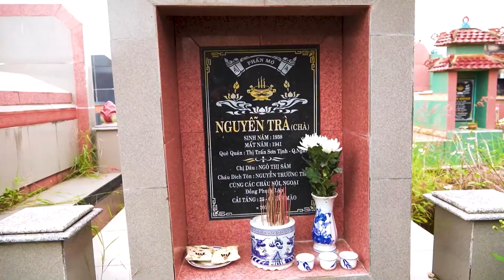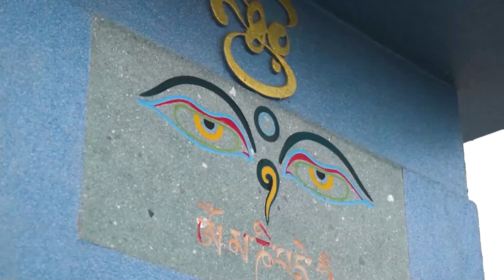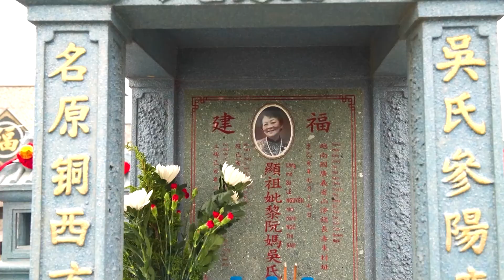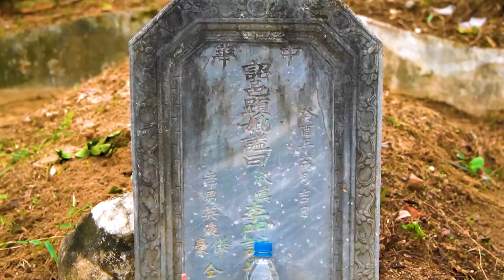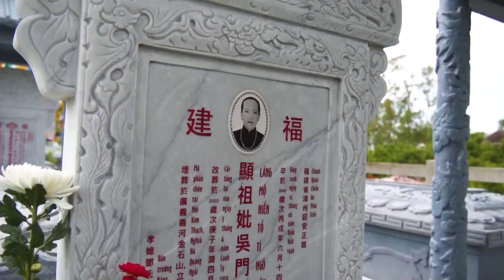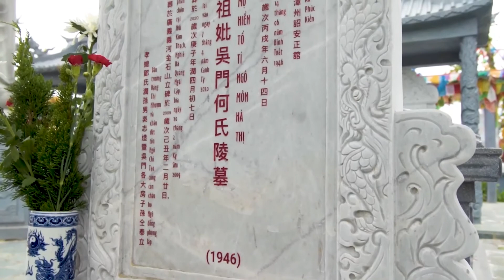TÌNH THÂM| Lăng Mộ, Đồng Mã, Nghĩa Trang, Nghĩa Địa ở Quảng Ngãi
Nghĩa Trang Nhân Dân Thị Trấn Sơn Tịnh
Nghĩa Trang Phường Trương Quang Trọng
Nghĩa Trang Vườn Điều Sơn Tịnh
Nghĩa Địa Núi Hòn Yàng, Nghĩa Phú
Đồng Mã Chân Núi Cầu Cổ Lũy
Đồng Mã Núi Đá Phú Thọ, Quảng Ngãi